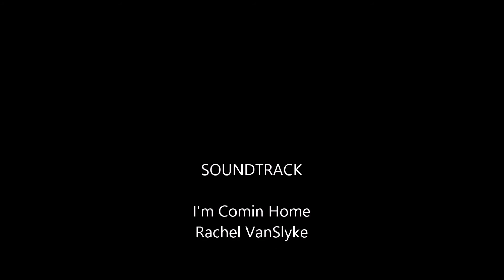20131110 Prachtig duiken in de Vinkeveense Plassen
Mooie duik bij zandeiland 8 waar we een mooie duik hebben gemaakt :-)